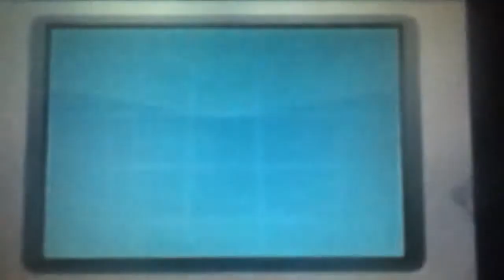Luigi's Mansion 2 Dark Moon 3DS Pt15